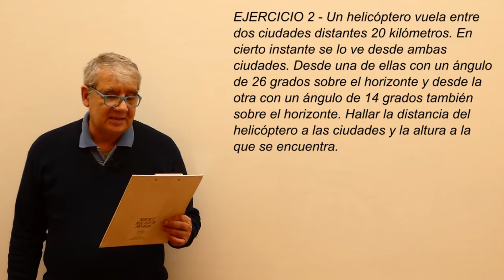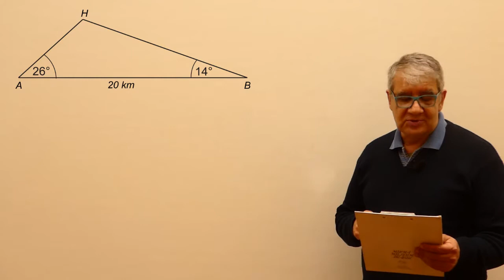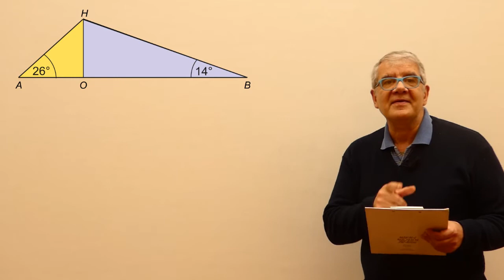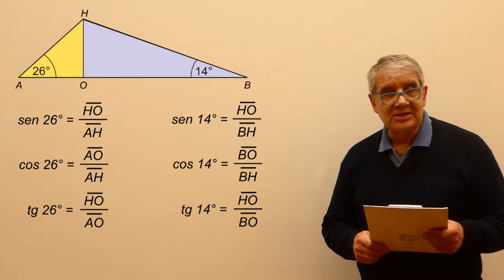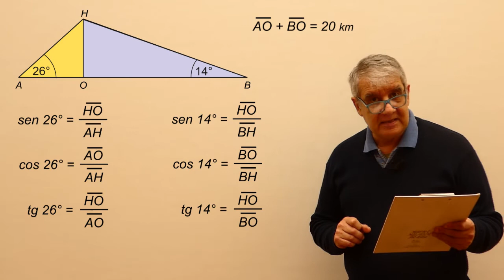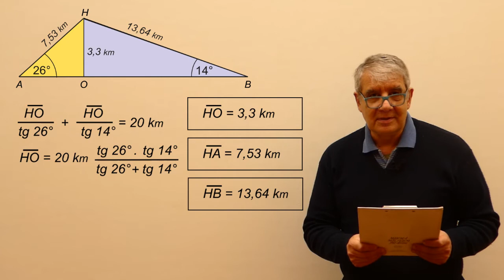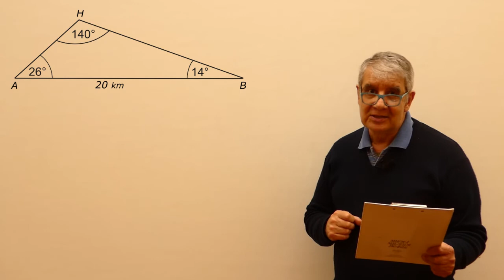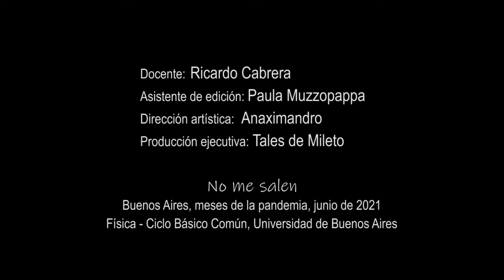Ejercicio 2 - Trigonometría (helicóptero)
Física, Trigonometría. Curso Elemental de Física. El contenido de este video se corresponde con la versión escrita disponible en: